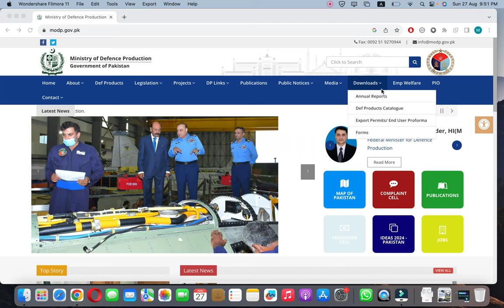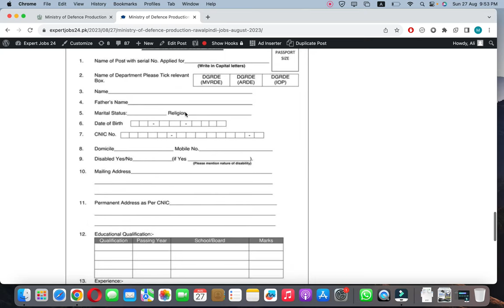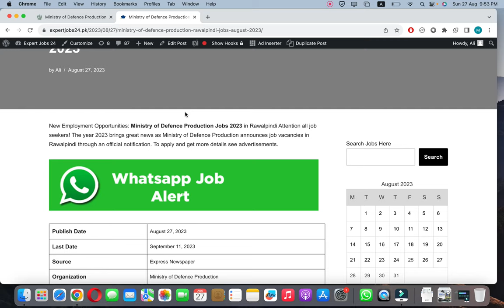Ministry of Defence Production Jobs 2023 | Govt Jobs | How to apply ministry of defence jobs 2023